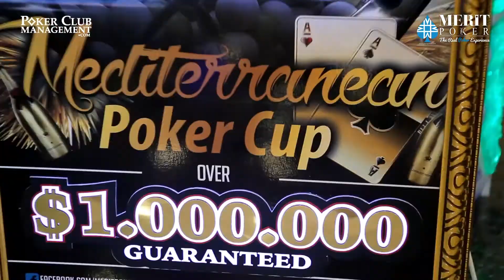Welcome to Mediterranean Poker Cup 2015!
Welcome to Mediterranean Poker Cup 2015! Poker Club Management, Merit Poker, North Cyprus